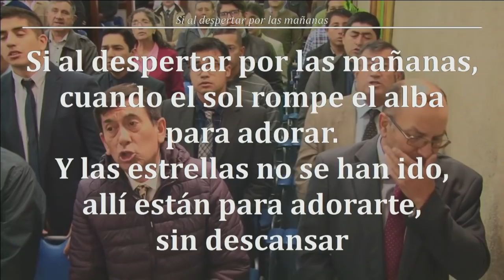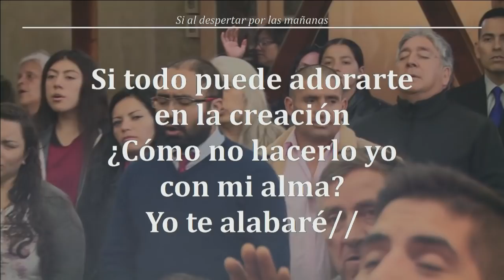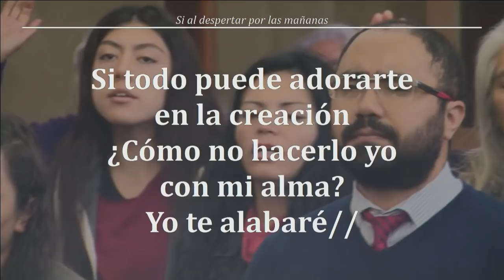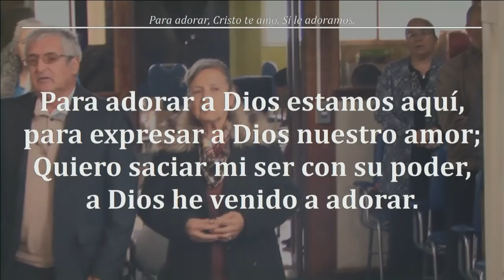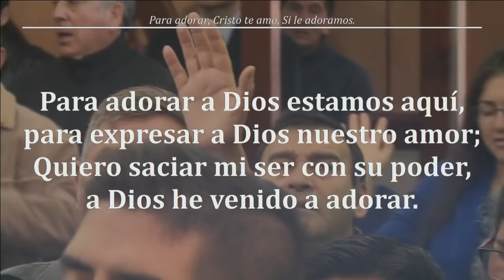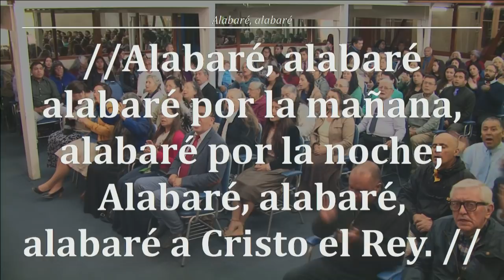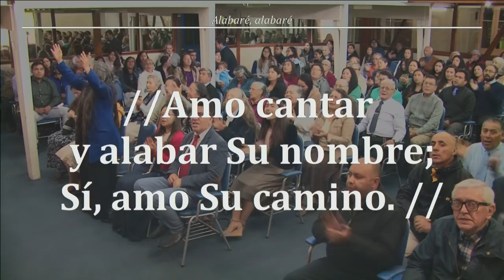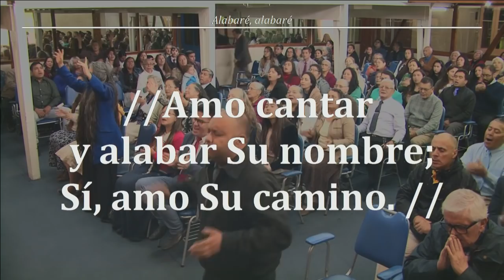Reunión Domingo 31/03/2019 - Devocional